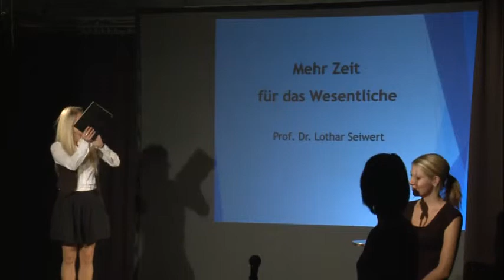Waltraud Wolfmayr Diplomprojekt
Herbst 2013